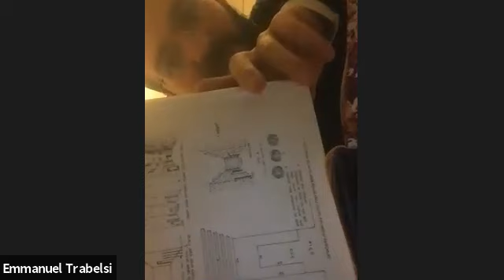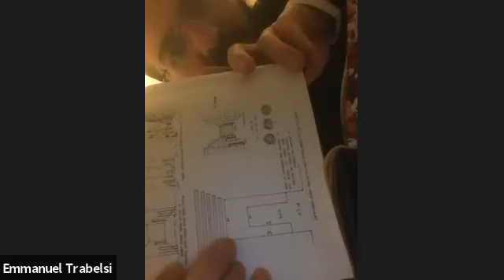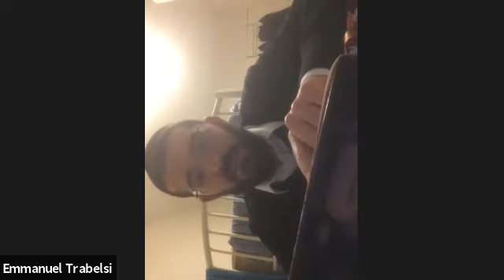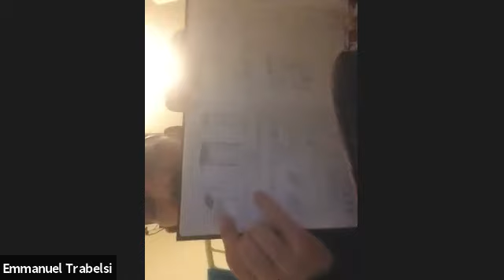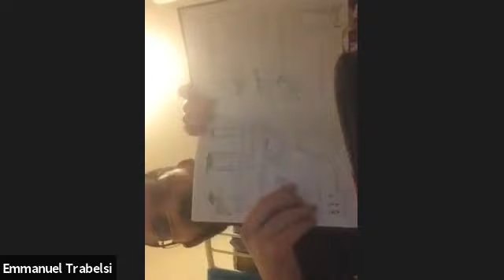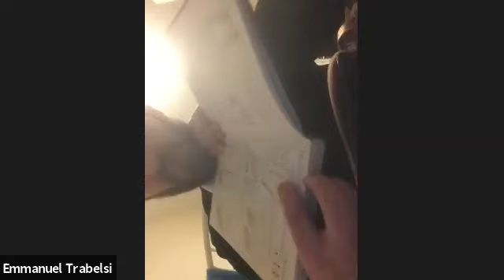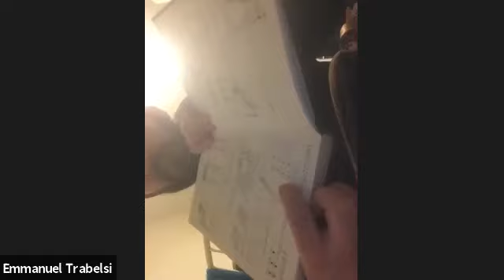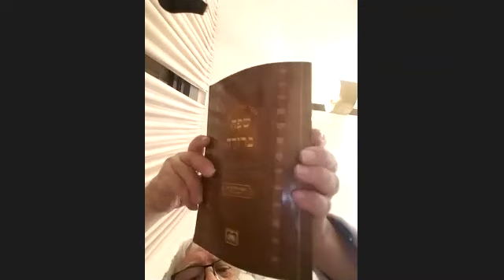Irouvin Daf 3 par Rav Emmanuel Trabelsi